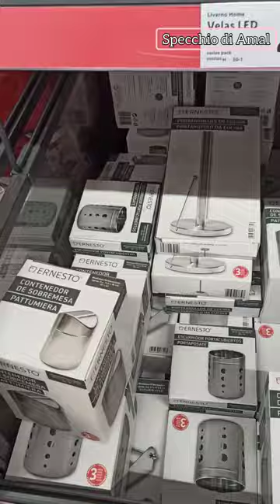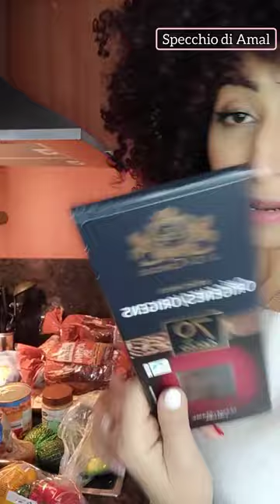La spesa a lidl con me: cosa acquistare